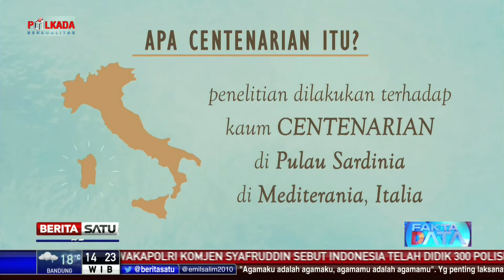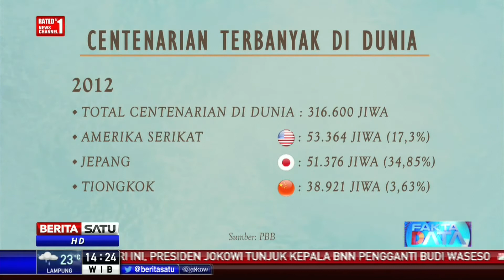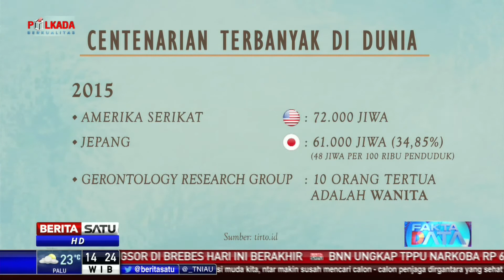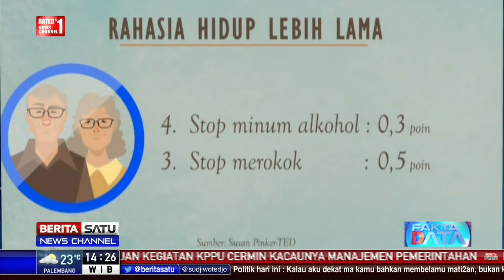FAKTA DATA: INGIN HIDUP LEBIH LAMA? INI RAHASIANYA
Tak ada jawaban tunggal dan tuntas tentang rahasia panjang umur. Susan Pinker, psikolog asal Kanada meneliti tentang rahasia orang-orang di Sardinia, Italia bisa hidup lebih lama. Bahkan di atas 100 tahun.

Facebook.com/BeritaSatuTV
Youtube.com/BeritaSatu